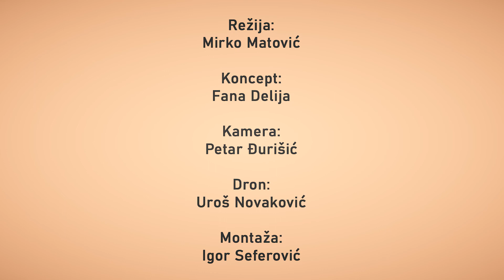Romi - Predrasude i istine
Režija: Mirko Matović Koncept: Fana Delija Kamera: Petar Đurišić Dron: Uroš Novaković Montaža: Igor Seferović
U Evropi su o Romima dugo vladala dva ekstremna gledišta: sa jedne strane su okarakterisani kao gostoljubive, bezbrižne lutalice koje pjesmom i igrom nesputano izražavaju životne radosti i tuge a sa druge strane su predstavljani kao nepouzdani, čudni, nepovjerljivi, vječito po strani, izolovani i odvojeni od društva koje ih okružuje, prosjaci, lopovi, otmičari...! Zahvaljujući tome romski narod je izložen raznim stereotipima i predrasudama koji za posledicu imaju vječitu diskriminaciju koju kao teret nose na plećima gdje god bili ili putovali.
Kratki informativni film.